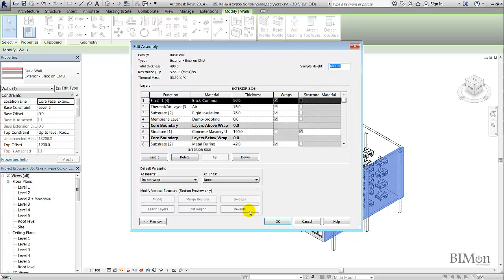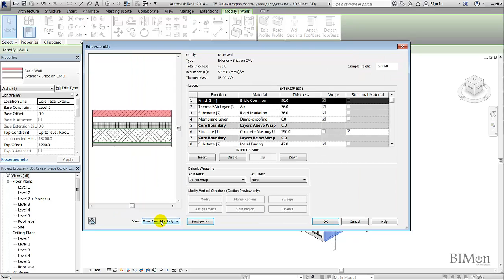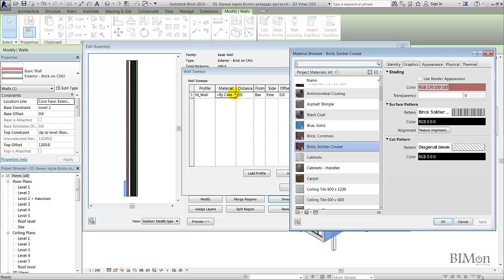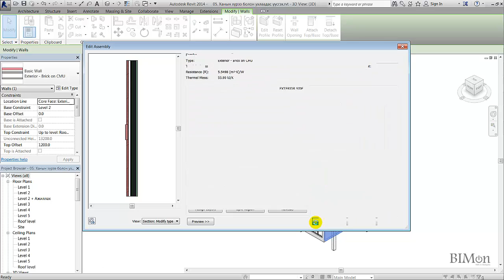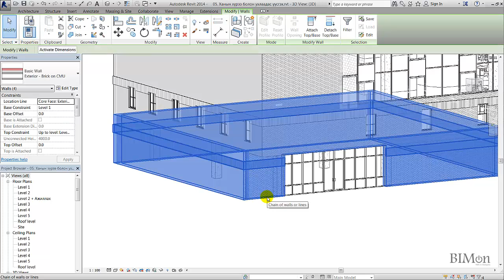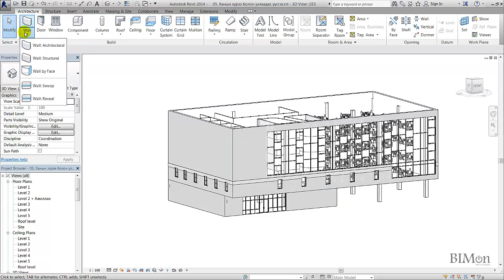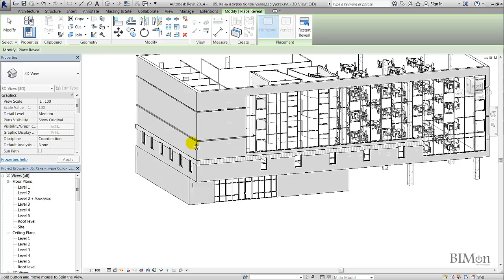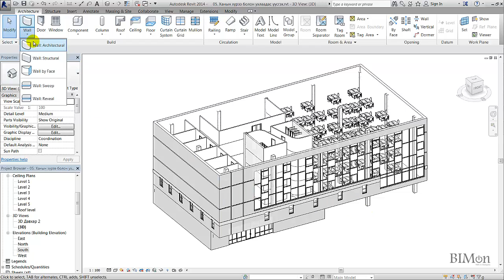05 Ханын хүрээ болон ухлаадас үүсгэх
Энэ хичээл дээр Wall Sweep болон Wall Reveal багажыг төрлийн болон загварын түвшинд хэрхэн ашиглахыг авч үзнэ. Revit Architecture 2014 анхан шатны хичээлийн хэсгээс хүргэж байгаа болно